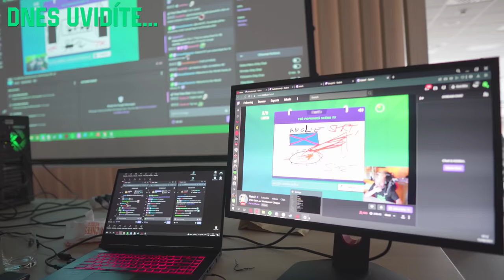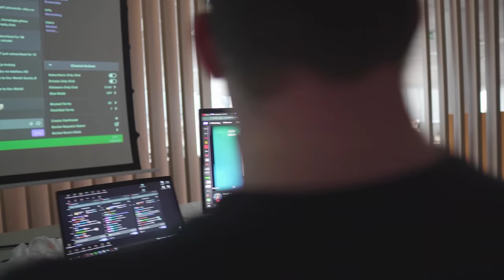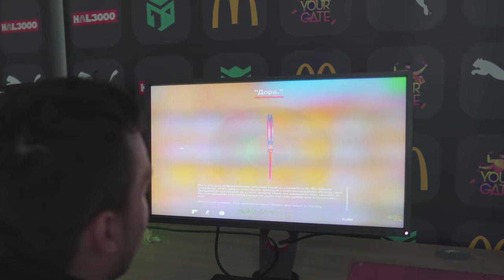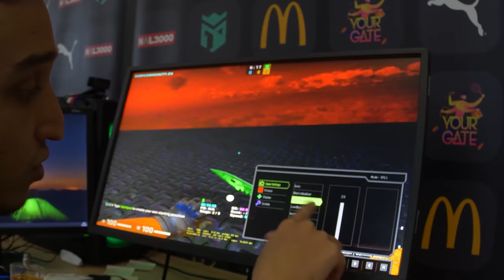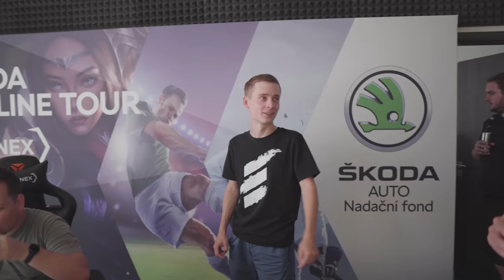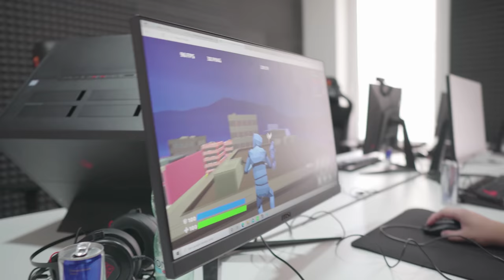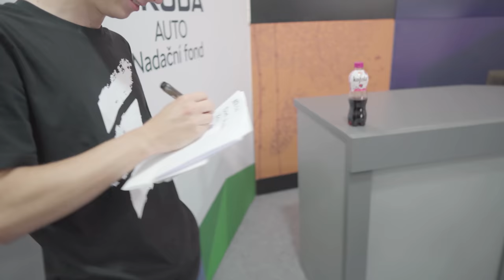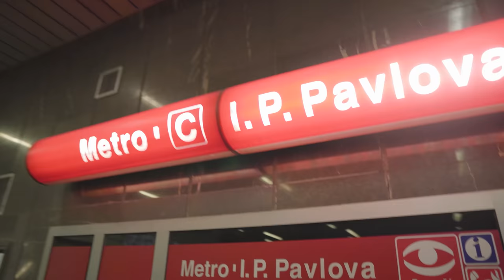Sheeeesh | CS:GO Bootcamp VLOG [EN Sublitles]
Boot camp of our CS:GO team wasn't just about playing together, but also about mental preparation, healthy food, entertainment, playing, food, traveling in a lift and other means of transport...

Make sure to check out player's socials as well 👀🔽🔽